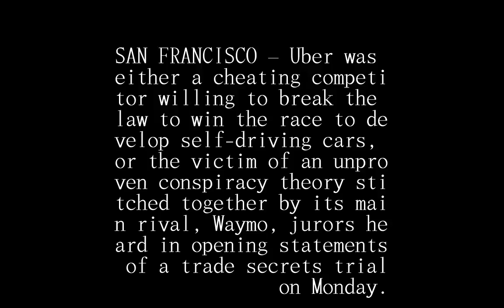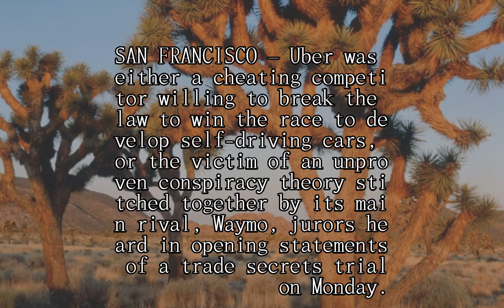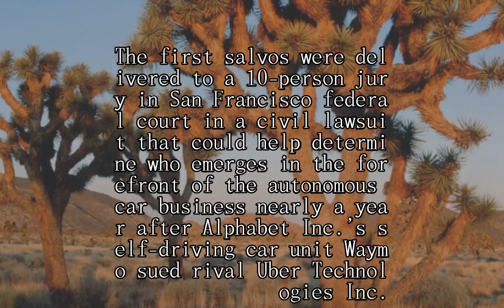Trial hears denial after Waymo accuses Uber of ‘cheating’ by stealing its self-driving car secrets